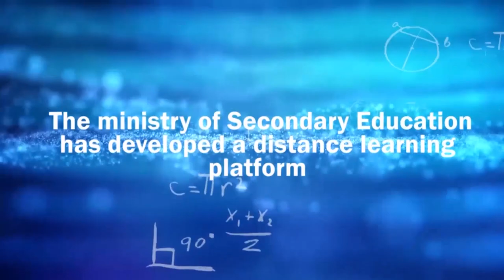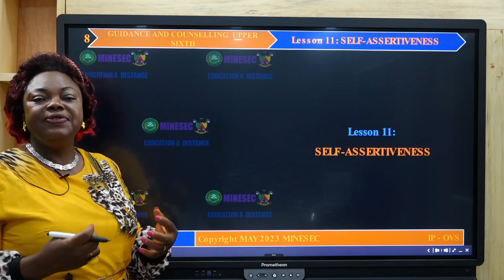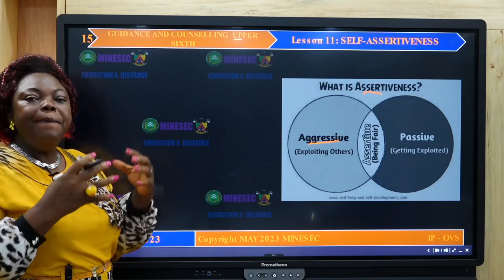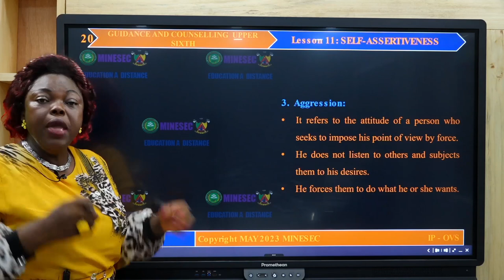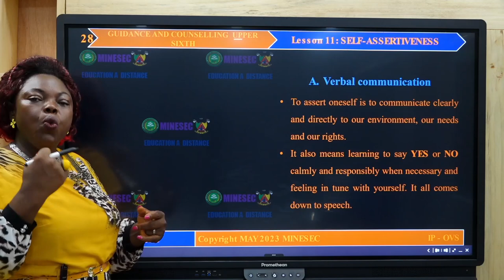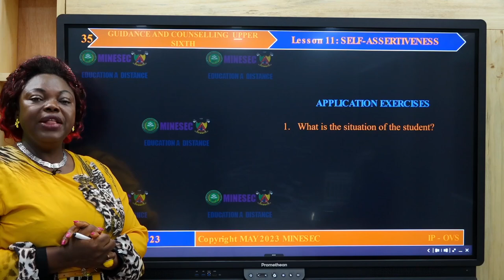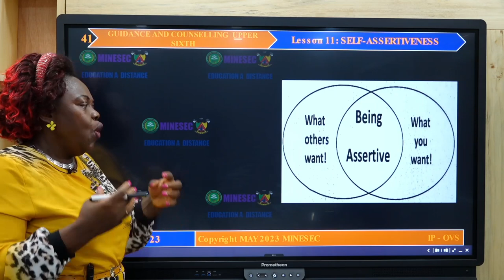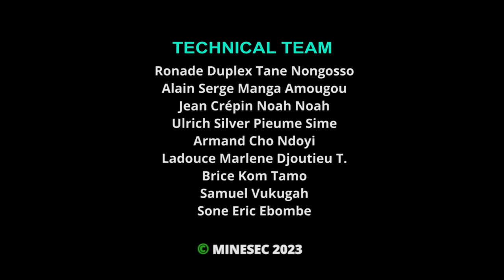IP-OVS GUIDANCE COUNSELLING US Lesson 11 Self Assertiveness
GUIDANCE COUNSELLING US Lesson 11 Self Assertiveness

00:00 Introduction
01:20 Correction of assignment
05:58 Life situation
07:39 Lesson activity
20:53 Application exercises